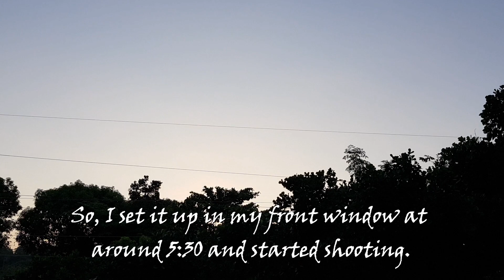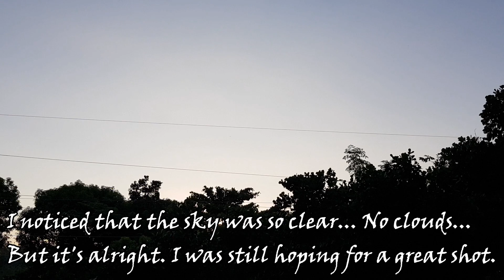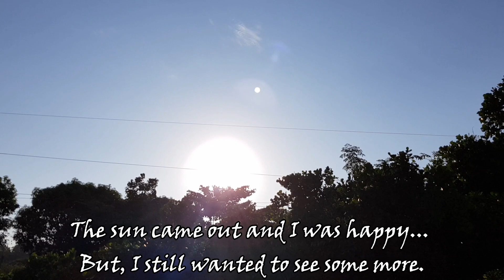Hyperlapse Fail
Sunrise April 30 Hyperlapse
fail